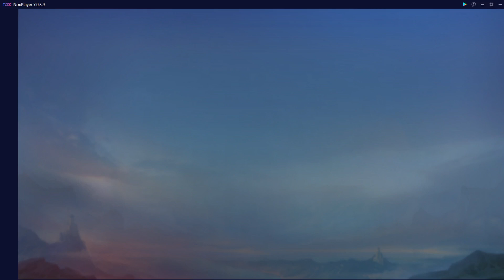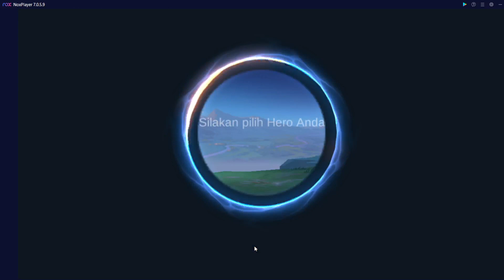Gamplayer MLBB || Dancing Fighting with Julian Hero Fighter